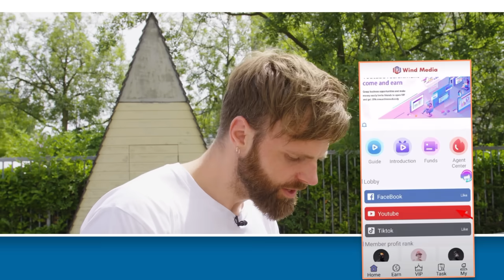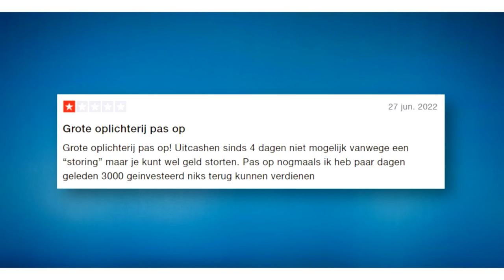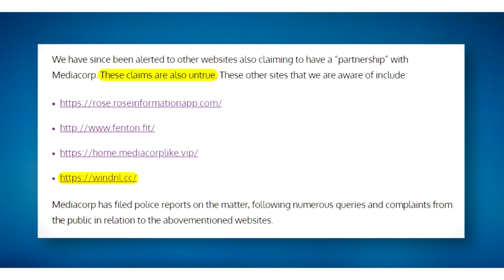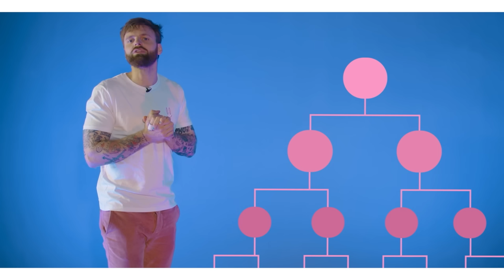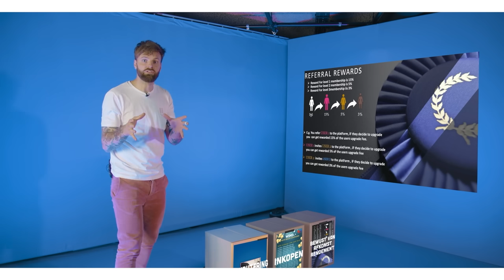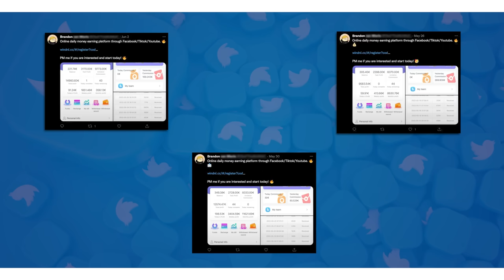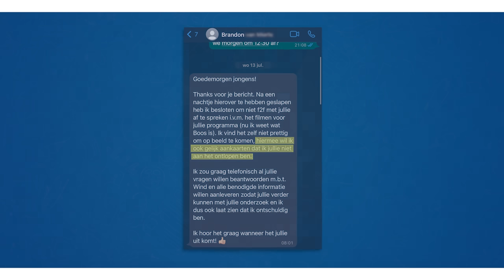WINDNL: POTENTIEEL PIRAMIDESPEL LIJKT TE MOOI OM WAAR TE ZIJN (IS HET OOK) | BOOS S07E19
Wat krijg je als een van de meest ouderwetse manieren van oplichten (lees: een piramidespel) en een van de meest nieuwerwetse manieren van betalen (lees: crypto) samenvoegt tot één wonderproduct? Daar zou best weleens online platform WindNL uit kunnen rollen. In april van dit jaar duikt het platform op in Nederland en in juni, zo'n drie maanden later, is de vogel gevlogen en zijn tientallen mensen duizenden euro's aan investeringen kwijt. Tja, dat kan niet helemaal de bedoeling zijn. Zeker niet als blijkt dat WindNL aan vrijwel alle voorwaarden van een piramidespel voldoet. Dus alle reden om op zoek te gaan naar de top van de mogelijke piramide.